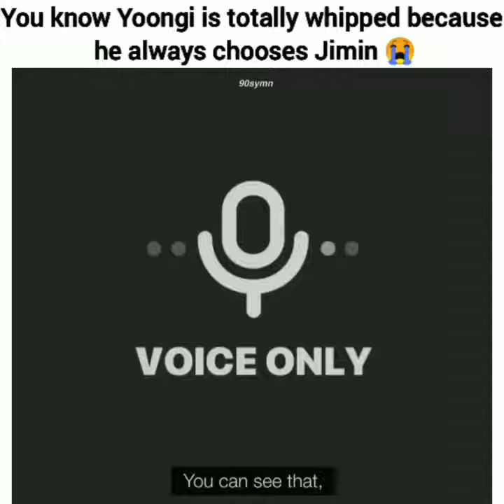Yoongi is totally whipped for Jimin 😁😁😁